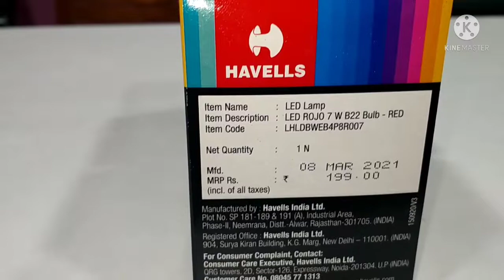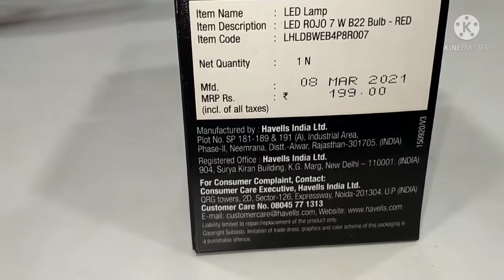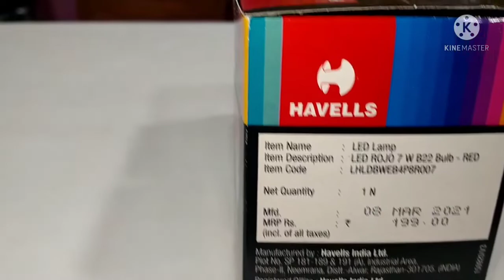LED Special Lamps: LED ROJO 7 W Red , Yellow, Blue, green- Havells India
: Havells LED Rojo 7W B22 Bulb (Red, Pack of 6)

: Havells LED Rojo 7W B22 Bulb (Green, Pack of 10)

: HAVELLS LED Rojo 7W B22 Bulb (Blue) (Pack of 2)

: Havells LED Rojo 7W B22 Bulb (Yellow, Pack of 6)

Havells presents specially designed eye-catching LED light bulbs ideal for children's room. They are energy-efficient & long-lasting in comparison to ..